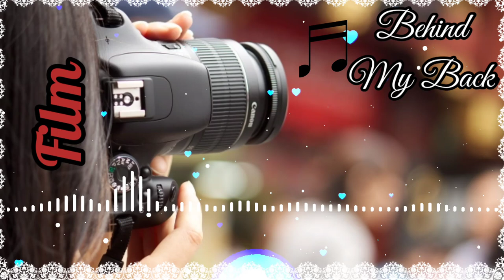أروع موسيقى أفلام للمونتاج بدون حقوق Bihend my Back 📸🤩🎧. [(Film) No copyright]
أروع موسيقى أفلام للمونتاج بدون حقوق Bihend my Back 📸🤩🎧.

موسيقى بدون حقوق طبع ونشر لتصميم والمونتاج
موسيقى فلوقات للمونتاج
موسيقى هادئة للمونتاج بدون حقوق
موسيقى رومانسية
موسيقى حماسية
موسيقى dj
موسيقى Rimex
موسيقى منوعات
رنات هاتف 😃
خلفيات هاتف 😍
تراند العربي 🚀
سبحان الله وبحمده سبحان الله العظيم 💗